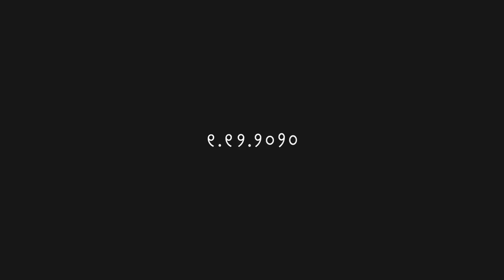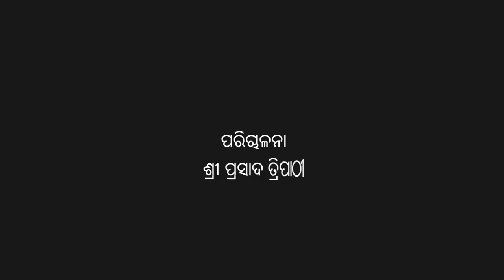ନିଖିଳ ଉତ୍କଳ ଶ୍ରୀଅରବିନ୍ଦ ପାଠଚକ୍ର ସଙ୍ଗଠନର "ସଙ୍ଗଠନ ସମାଚାର-୫" (୦୧.୧୨.୨୦୨୦)